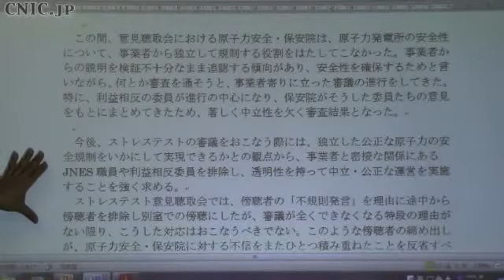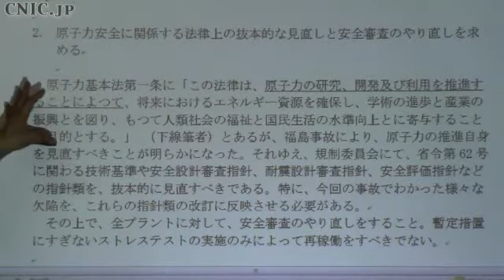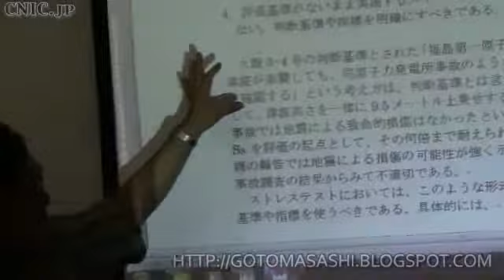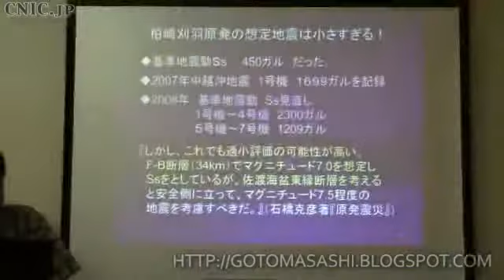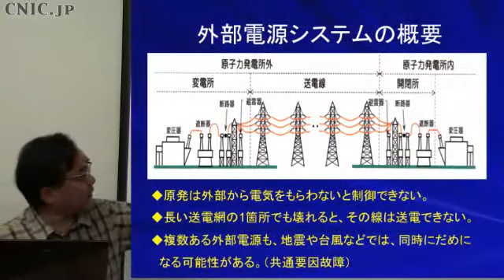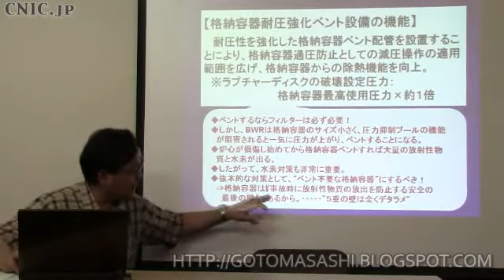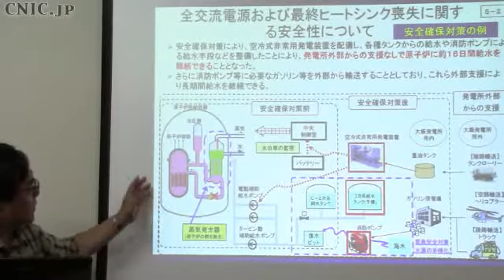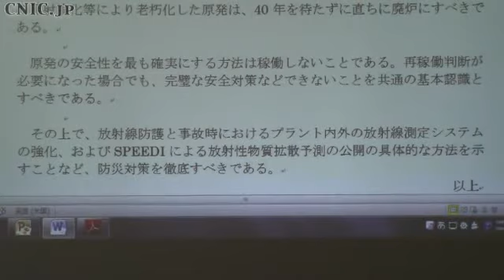20120919 《索引付》後藤政志氏 ストレステスト意見聴取会 公開意見書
原発の安全を求めれば、採算が取れない。
採算が取れる原発は危険、という結論になるようです。
それを、こんな地震多発地帯でやろうなんて狂気そのものですね。

【索引の使い方 時間の部分をクリックすれば動画のその位置にジャンプします】
《索引》===
 0:00 司会 桑原
 1:26 後藤政志 概要
 3:46 1.中立性と透明性 保安院の信頼
 8:14  専門の領域が狭すぎる
 9:05 2.法律上の抜本的見直し 安全審査のやり直し
12:30 3.ストレステスト １次 ２次 再稼働の強行 安全委員会も否定 野田が強行 世界に対しての信用問題
18:00 4.ストレステストに評価基準がない

23:36   設計地震動 柏崎刈羽の想定地震
25:18   活断層 志賀原発
26:22   津波 共振
27:44   電源 送電線
29:56   格納容器からの漏洩
30:55   過酷事故対策  ベント フィルター
38:07   抜本的対策は何もされていない 水位計 アイソレーションコンデンサー
42:56   過酷事故対策

44:03 5.抜本的な対策
45:25 6.確実な安全対策は稼動しない事 最大規模の地震が特定できない
   40年廃炉 脆性破壊は避難の時間すらない
49:17 保安院宛であるが、実際は規制庁に
49:55

後藤政志が語る、福島原発事故と安全性

経済産業省　原子力安全・保安院
原子力安全技術基盤課
課長　市村　知也　殿      2012年9月18日

ストレステスト意見聴取会に関する公開意見書
   －保安院意見聴取会の終了にあたって－

     ストレステスト意見聴取会委員　井野　博満
     ストレステスト意見聴取会委員　後藤　政志